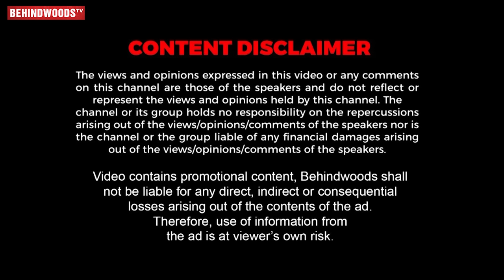1st Time Oo Solriya பாடிய Oo Antava Singer😱மிரண்டு போன Andrea🔥 Indravati கூட சேந்து பாடிய 25000 Fans